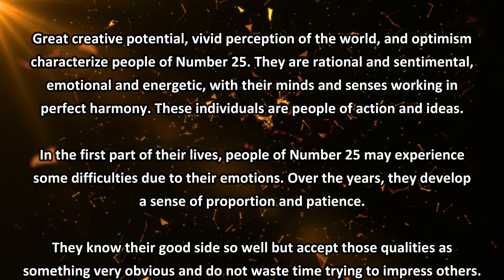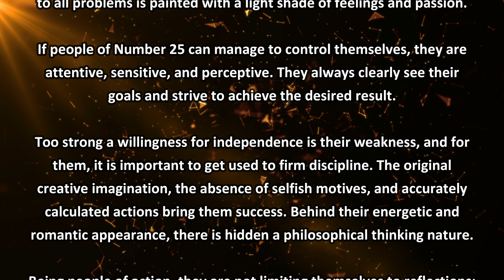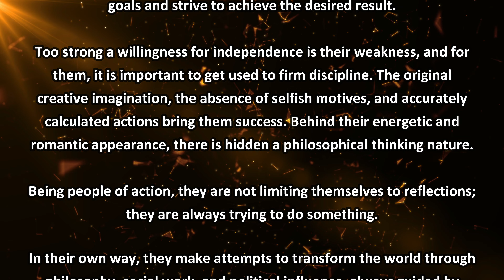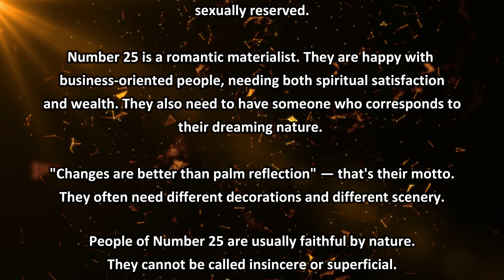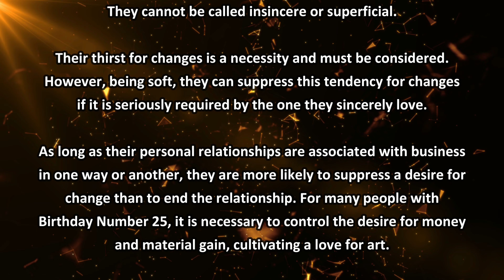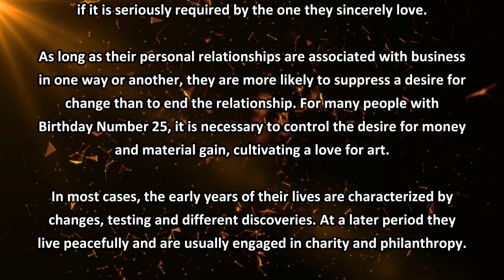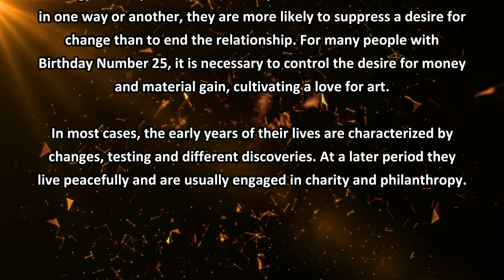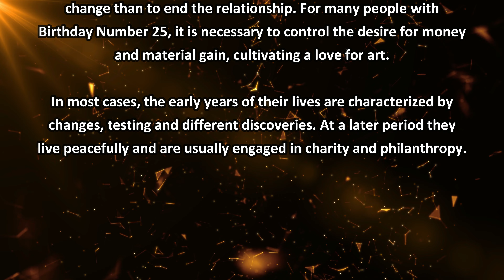㉕ Numerology Number 25. Secrets of your Birthday. All about people born on the 25th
0️⃣1️⃣2️⃣3️⃣4️⃣5️⃣6️⃣7️⃣8️⃣9️⃣
Unlock the mysteries surrounding those born under the Number 25. From their immense creative potential to their deep emotional landscapes, delve into the unique characteristics that define them. Navigate their challenges, strengths, and unique emotional makeup. Whether you're a Number 25 or simply curious about this intriguing numeral, join us in this enlightening exploration of numerology and its profound insights.